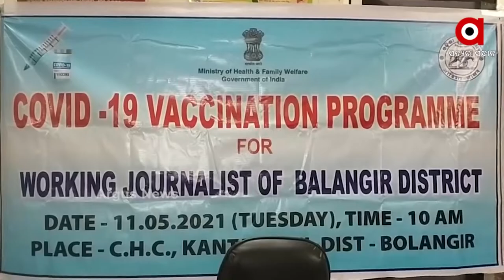ବଲାଙ୍ଗିର ଜିଲ୍ଲା କଣ୍ଟାବାଞ୍ଜି ରେ ସାମ୍ବାଦିକଙ୍କୁ କୋରୋନା ଟିକା ଦିଆଯାଉଛି | Vaccine Drive for Journalists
ଆଜି ସାମ୍ବାଦିକଙ୍କୁ କୋରୋନା ସମ୍ମୁଖ ଯୋଦ୍ଧା ଭାବେ ଘୋଷଣା କରିଥିବାବେଳେ ବଲାଙ୍ଗିର ଜିଲ୍ଲା କଣ୍ଟାବାଞ୍ଜି ଡାକ୍ତରଖାନାରେ ସାମ୍ବାଦିକଙ୍କୁ କୋରୋନା ଟିକା ଦିଆଯାଉଛି .